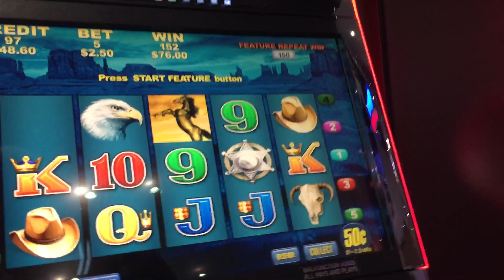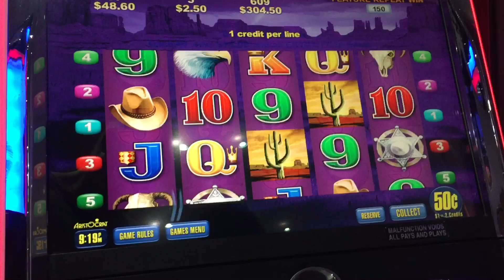Wild stallions 3 x eagles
Huge win on stallions